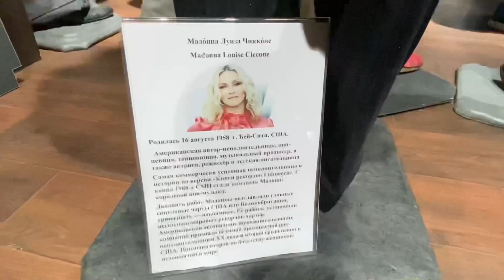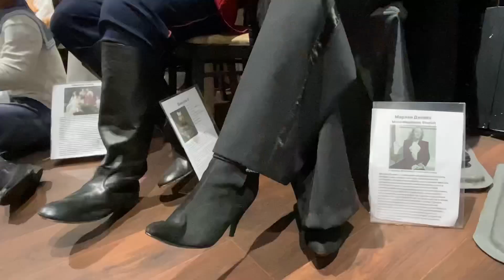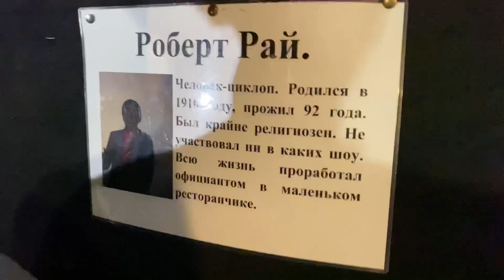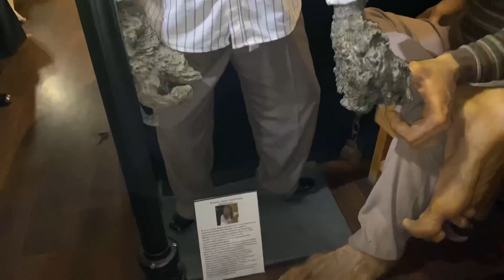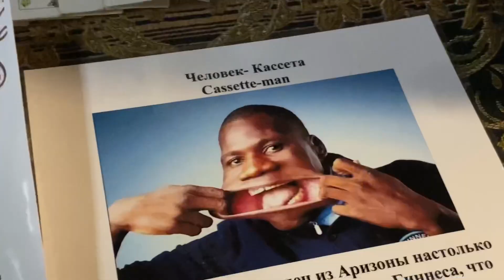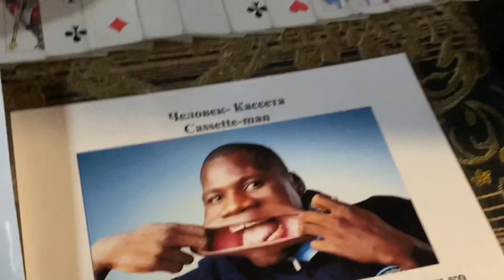Museo delle cere di San Pietroburgo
🇮🇹- SUPPORTA I MIEI VIAGGI E IL MIO LAVORO YOUTUBE CON UN CAFFÈ VIRTUALE 👇🏻

-📹🎥Russia🇷🇺
Tutti i Video sulla Transiberiana Euro/Asia

❤️‍🔥Qui sotto 👇🏻tutti i link Amazon su attrezzature e oggetti che uso e consiglio
🎤🎙Microfoni top di gamma
🎤📲Microfono Røde per iPhone con adattatore: -
-Porta telefono con attacco GoPro👇🏻
-Ram Mount per montare il radiocomando del drone al manubrio della moto
Supporto adesivo per Gopro 👇🏻
👉🏻Il mio Drone🦅usato a Capo Nord
👍🏻Il mio Drone Attuale
📸Gopro e microfoni per GoPro che uso 👇🏻
-Media Mod GoPro Hero 9 e 10
-GoPro Hero 10 Black
-GoPro Hero 9 Black
-🎤Microfono che uso io su GOPRO
-🎤Microfoni Wireless Go 2
-🎤Adattatore portatile microfono Wireless per interviste

La mia Tuta Antipioggia
-🏍TELO MOTO🏍( PER LA GW TAGLIA 3XL )
-🧳BORSA KURYAKYN per Goldwing o HarleyDavidson Ultra Limited
-Ferma Bagagli, cinghie 👇🏻
-Avviatore batteria di emergenza Booster👇🏻
-Kit di riparazione gomma 👇🏻
-Compressore per gonfiare le gomme auto o moto on the road ! 👇🏻
-🏕🏕Materassino Importantissimo per L’isolamento
-🏕La Mia Tenda ⛺️ 👇🏻
-👮🏻‍♀️Rilevatore Autovelox 👇🏻
-SUPPORTO RAM RIMOVIBILE 👇🏻
-il mio Navigatore 👇🏻
-Mac M1
📲 - IL PORTA CELLULARE CHE MONTO SULLA GOLDWING E CHE USAVO SU HARLEY DAVIDSON
-PROLUNGA PER GOPRO
-RAM MOUNT DOPPIA PALLINA PER GOLDWING
-ANTIFURTO RAM MOUNT 👇🏻
-KIT COMPLETO PER GOPRO A MANUBRIO
-PALLINA Ram Mount CON SLITTA per Gopro
-PALLINA RAM MOUNT PER ATTACCHI GOPRO👇🏻
-SACCA LEGGERA GOLDWING 👇🏻
-BORSA DA SELLA PASSEGGERO PER GOLDWING 👇🏻

I cowboy boots dei miei coast to coast USA👇🏻
-What i use for my Schott Perfecto 👇🏻
-My Dickies👇🏻
-My Cowboy Hat 🤠

👉🏻Link ai libri di Marcello Anglana🏍
👉🏻Libro del piu’ grande Moto Viaggiatore
Emilio Scotto
👉🏻Sturgis Rally: Shirt
-DVD di STURGIS RALLY
-Libro del giro del Mondo in solitaria di Davide Biga
-Guida a Sturgis Rally